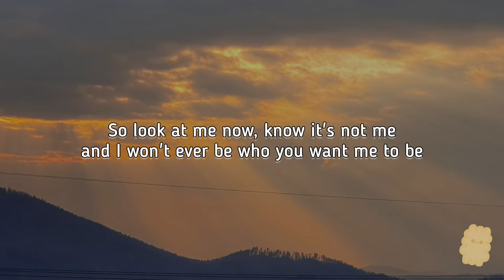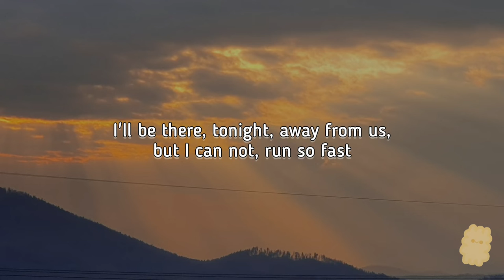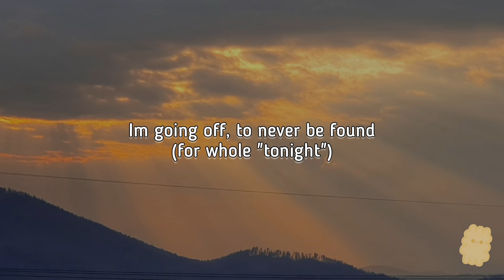Herbert Memory - Off (Lyric Video)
Second single. I will be honest. Im starting to lose hope for that album, but it was really a masive change for me and a lot of progress. Let's see it drop sometime around October!

love ya

whole song by Herbert Memory
Lyric video; @anksi